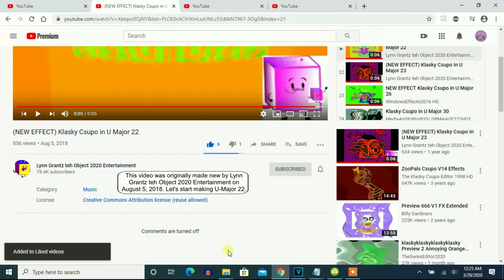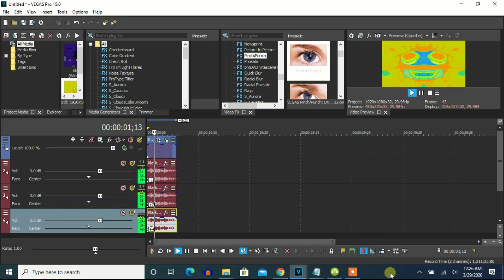How To Make U-Major 22 On Vegas Pro